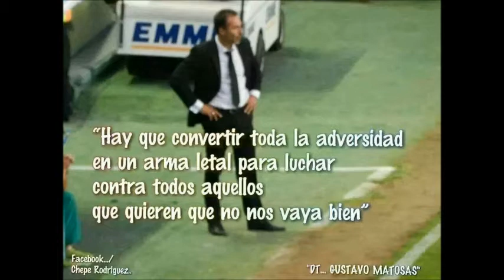LEÓN BICAMPEÓN 2014 -WARCRY-Ardo Por Dentro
Creado por RockVerdiblanco el dueño y administrador de nuestra página de Facebook/Campeónisimo Verdiblanco